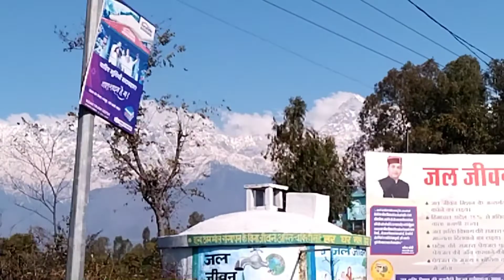/dragon fruit ko kaise khate hain / nariyal ki malai kaise nikale / dragon fruit / coconut malai /